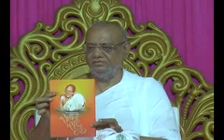Dahod Ratna sundar maharaj shri pravachan 17.5.18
પદ્મભૂષણ શ્રીમદવિજય રત્ન સુંદરસૂરીશ્વરજી મહારાજ દાહોદ પ્રવચન 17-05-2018   "  પ્રશ્નો તમારા ઉત્તર ગુરુજીના   "